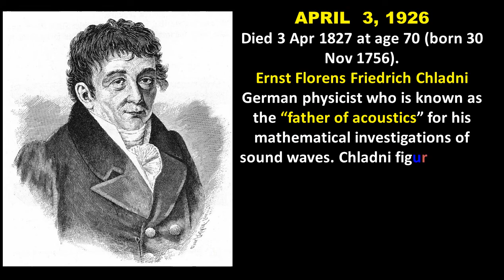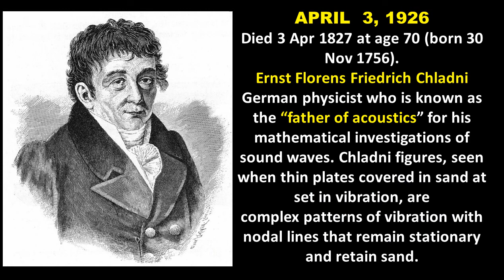IMPORTANCE OF THE DAY - 3rd April :: The Most useful video for competitive exams